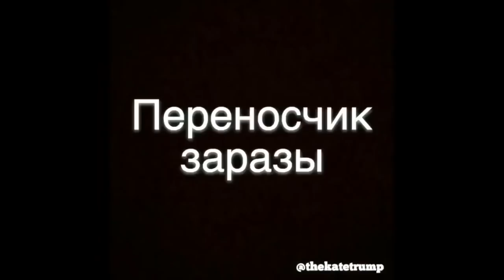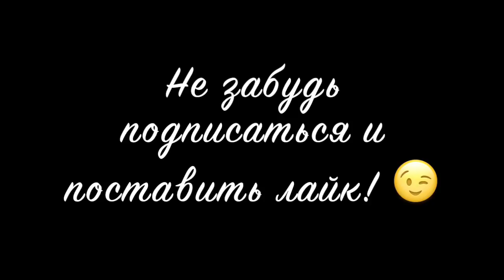Катя Трамп [thekatetrump] - Подборка вайнов #11